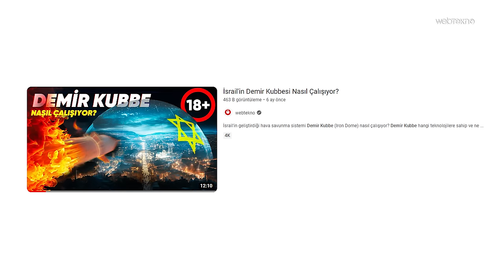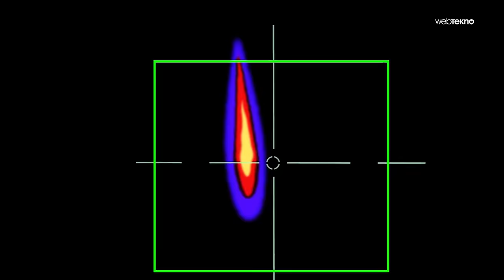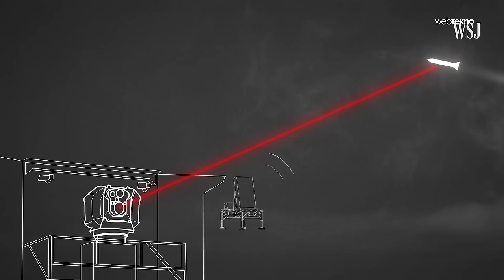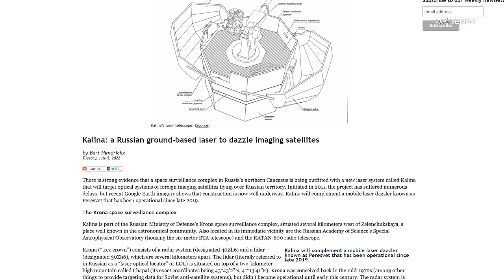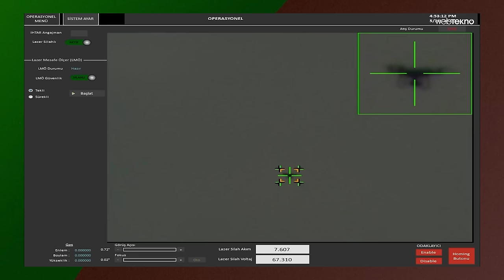İsrail'in Cephanesiz Savunma Sistemi "Demir Lazer" Nasıl Çalışır?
İsrail'in savunma sistemi Demir Kubbe'nin yeni nesil bir versiyonu olan Demir Lazer; savunma sanayii teknolojileri konusunda geleceğin nasıl olabileceğine dair en somut örneklerden birisi. Hedefe 100 megawatt gücünde lazer ışını ateşleyen sistem; yakın mesafeli füzeleri, drone ve SİHA'ları bertaraf ediyor. Peki dünyanın geri kalanı ve özellikle de Türkiye'deki lazer savunma sistemlerinde son durum ne? İyi seyirler!

2 TRİLYON DOLARLIK İMPARATORLUK - Nvidia, Apple’ı Nasıl Solladı?